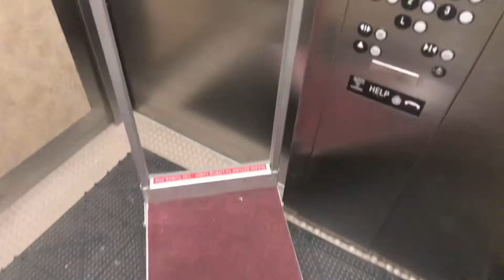Lit22- south beach Carolina it was fun but hard to leave the view